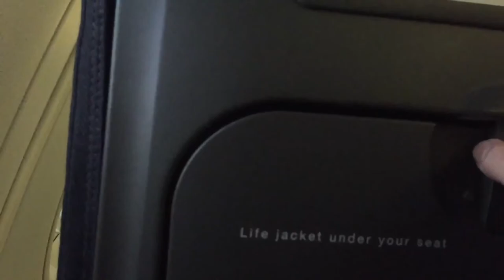How to open a traytable on an Airbus A320